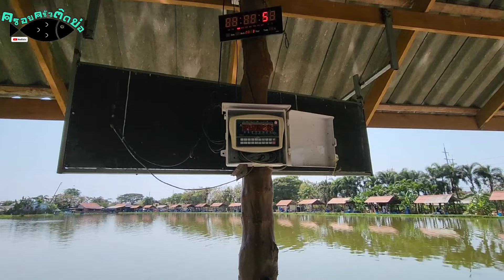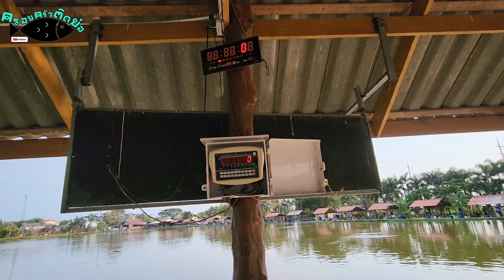141.ตกแข่งแมทเล็กๆที่บึงภัทร|ครอบครัวติดบ่อ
คลิปนี่เรามาร่วมสนุกกันที่บึงภัทรจักแข่งตกปลาแมทเล็กๆ ค่าคัน 200 บาท ในทุกๆๆวันอาทิตย์
ครอบครัวติดบ่อ หัวเชื้อครอบครัวติดบ่อ
📌บึงบางรัก 2
📌บึงสัมปทวน จ.นครปฐม
📌บ่อตกปลาแม่ศรีนวล สุพรรณ
📌ร้านอุปกร์ตกปลาปทุมทิพย์รังสิต
📌ฟิชชิ่งโก รังสิต
📌ร้านอุปกรณ์ตกปลาคลองทวีสำนักคุ้มภัย
ส่วนในจ.ปทุม
สามารถซื้อได้ที่ 📌บ่อตกปลา K11 Fishing park ลำลูกกาคลอง 11
📌บ่อตกปลาไทนานา ฟิชชขิ่งแอนด์ฟาร์ม
💥จังหวัดชลบุรี
ซื้อได้ที่👇👇👇
📌 บ่อตกปลาตาชาญฟิชชิ่งปาร์ค
📌 กุ่ย ฟิชชิ่ง พานทอง
💥บ่อบึงภัทร จังหวัดสมุทรปราการ
💥บ่อเบิร์ด โพธิ์แจ้ สมุทรสงคร
💥บ่อตกปลาKS ฟิชชิ่งปาร์ค จ.ชัยนาท
💥จ.เพชรบุรี
📌ชะอำฟิชชิ่งปาร์ค
 💥ในจ.อุบลด้วยหน่า ร้านอุปกรณ์ตกปลา 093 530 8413 พี่ วี
ร้านอยู่ตรงแยกศรีสะเกษ ฝั่งไปโรงพยาบาลวาริน
📌จ.เชียงรายที่ ร้านโอซาก้าฟิชชิ่ง เบอร์โทร
หรือ‼️สามารถสั่งซื้อได้ทางแฟนเพจเราติดต่อสั้งซื้อสินค้า พูดคุยกัน ทักทาย Say Hi ได้ที ทางเฟสบุ๊ค
สะดวกที่ไหนจัดได้เลย✌✌✌